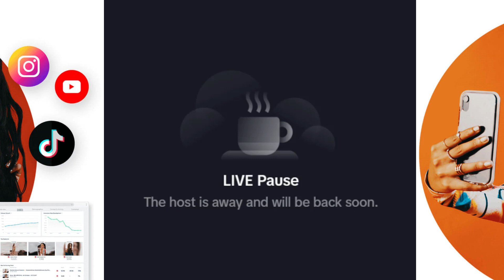DESTINY AND IVANY TALK ABOUT CANDY GETTING ST@B UP BY THE PEOPLE IN HIS NEIGHBOURHOOD